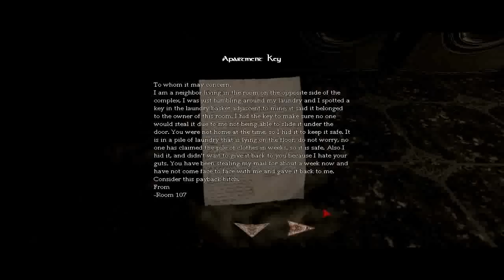Amnesia Hill: Harold's Story Part 6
Finally, another video :P

Unfortunately, because I had to edit the video (it got fragmented and there were a few long sessions of me running around aimlessly), the audio kinda got screwy. Don't know how to fix it and I can't exactly re-record it.